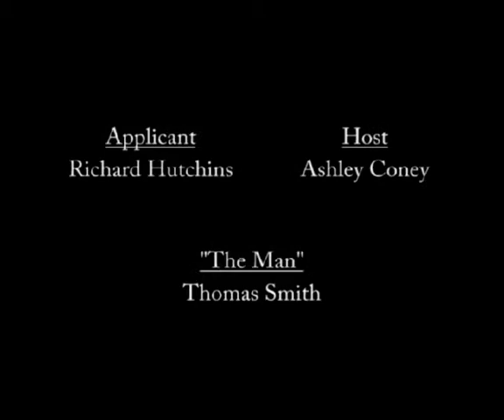Achieve Adjust: The American Dream is Just a Cream Away...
"Achieve Adjust," starring Ashley Coney and Rich Hutchins, is a sketch comedy scene from "Dr. Goddess Goes to Jail, a Spoken Word, Musical Comedy (Unfortunately) Based on a True Story, written and produced by Kimberly C. Ellis, Ph.D. aka Dr. Goddess, that was inspired by a poem by Aya DeLeon, a Bay area poet who penned a poem about Martin Luther King, Jr. and the "American cream," which would make racism disappear by affording its victims deliverance through bleaching cream.

This sketch was written and directed by Dr. Goddess and appropriated to explore how local contractors and developers encounter bidding in urban, blighted communities, wherein their qualifications match their competitors but are rarely given the chance to increase the economic status, despite stated MWB goals.

As an interdisciplinary celebration of the modern Civil Rights Movement, this sketch provided just enough improvisation (per creme application) and immersive theater (audiences had to boo and cheer for each candidate) to create a poignant mirror of social commentary around the continuing perils of race and racism in the 21st century United States.